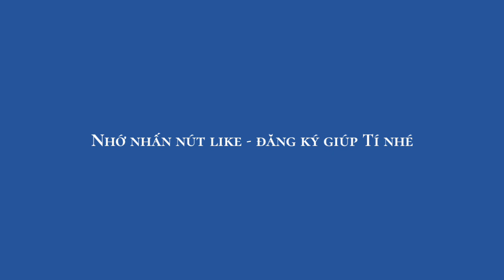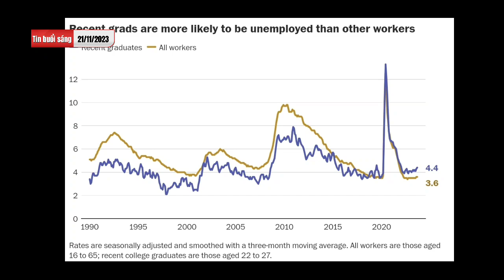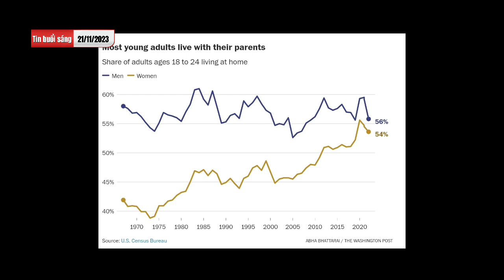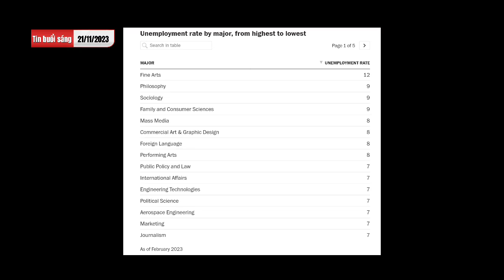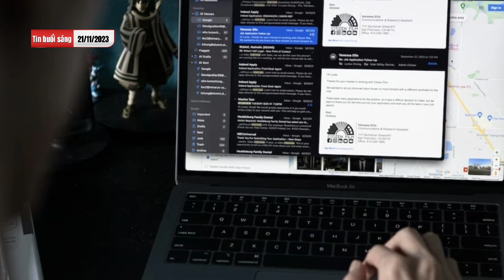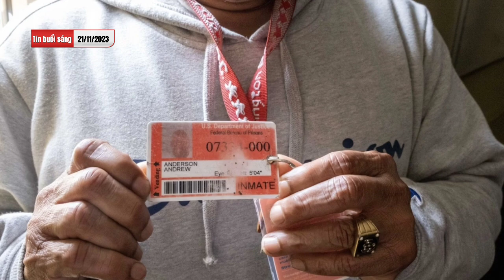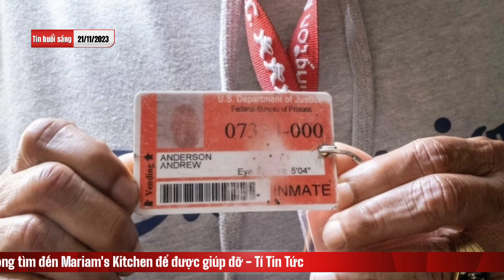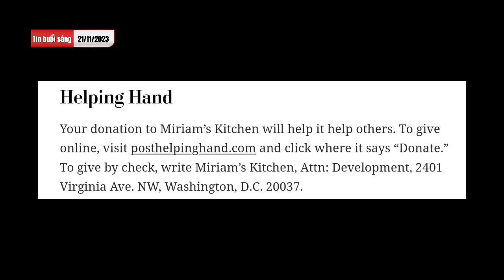🇺🇸 TIN SÁNG 21/11/23' BẰNG CẤP MỸ XỊN LAO ĐAO QUÁ | MAY MẮN LẮM RA TÙ SAU 24 NĂM CÓ CHỖ Ở